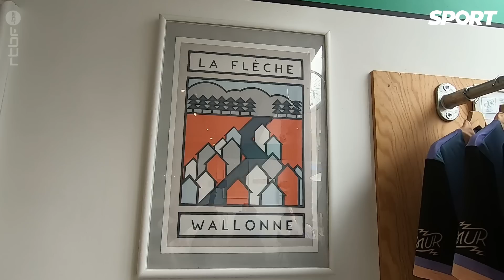On reconnaît nos Classiques : la Flèche Wallonne | Épisode 8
🧱 C'est à un monument du cyclisme que Gérald s'attaque aujourd'hui : le Mur de Huy. L'un des plus redoutés. Petite visite aussi dans un café hutois qui a pris le nom de "𝗠𝗨𝗥" après avoir escaladé la côte de Cherave, véritable casse-pates de cette Flèche Wallonne.  ➡️🐔